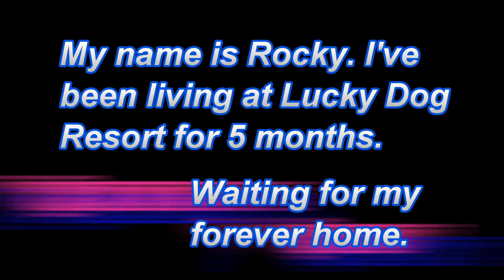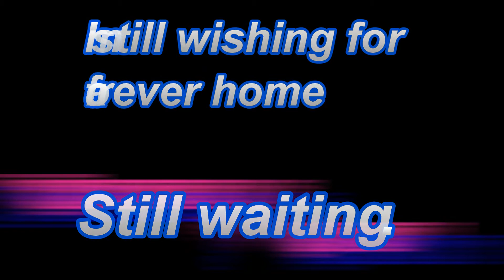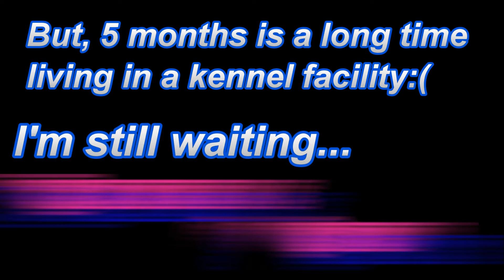Five Months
Rocky really needs a forever home.